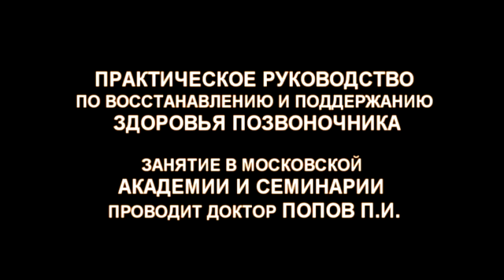Троице-Сергиева Лавра. Ознакомительное занятие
Многие считают, что самую большую нагрузку они могут получить в тренажерном зале. На самом деле, они не задумываются, что священники во время службы несут и огромную физическую нагрузку. И мне периодически приходится помогать им. Но есть и простые упражнения, благодаря которым можно восстановить и укрепить позвоночник. И я благодарен Владыке Евгению за то, что он разрешил провести эти занятия в Московской Духовной Академии и Семинарии.